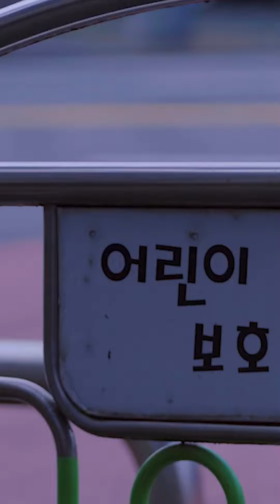[어린이 경제교실] 스쿨 존(School Zone) [맨큐의 주니어 경제클럽]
맨큐 교수의 10대를 위한 두번째 경제수업!
`맨큐의 주니어 경제클럽 2권`
맨큐의 경제학에서 10대부터 꼭 알아야 할 내용을 엄선해서
어린이용으로 만든 학습만화입니다.